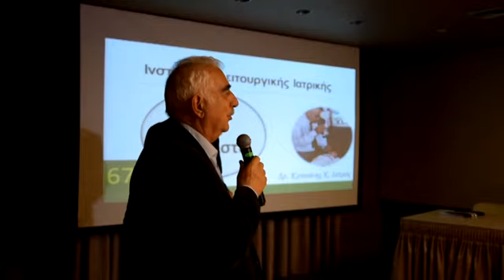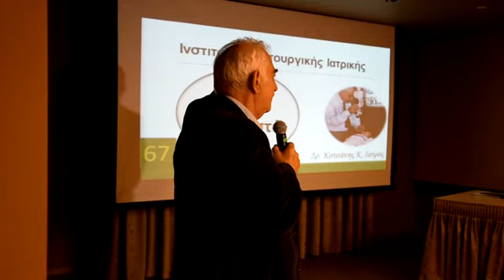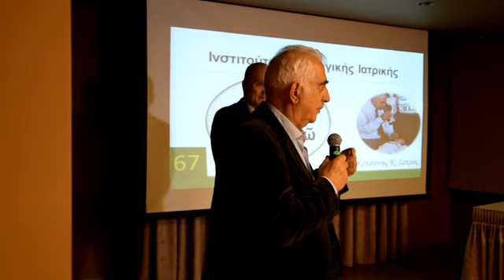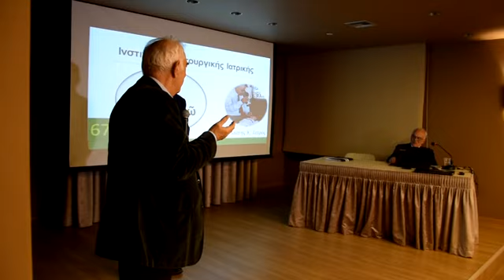ΚΑΑ Παλλάδιον: Επιστημονική ημερίδα "Η Ιατρική του Αύριο, Σήμερα"